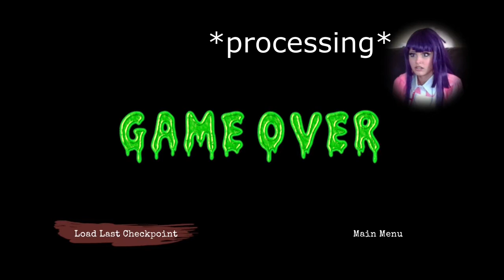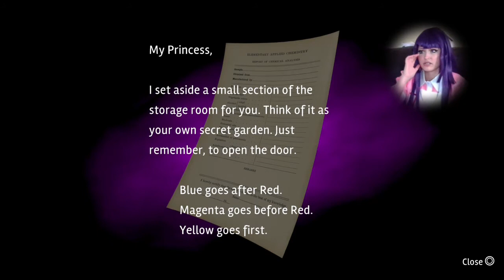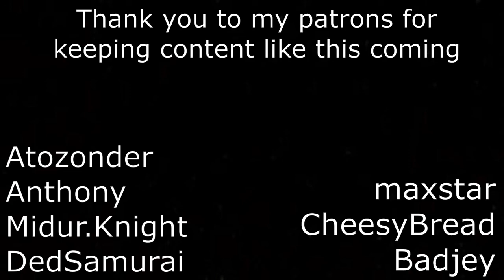im turning green wtf (Goosebumps Dead of Night while cosplaying Mikan lol)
Let me kick the puppet plz I just wanna kick him-

Links to all socials on my profile!